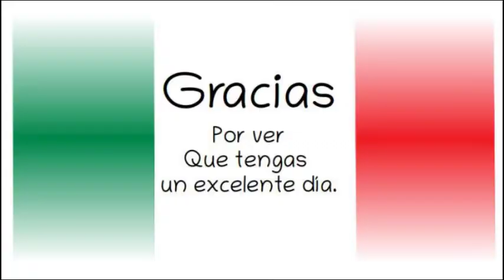Pago a Maestros a pensionados y jubilados. En Baja California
Gobierno de México.28 de octubre de 2019.